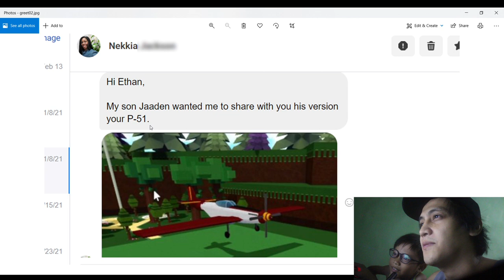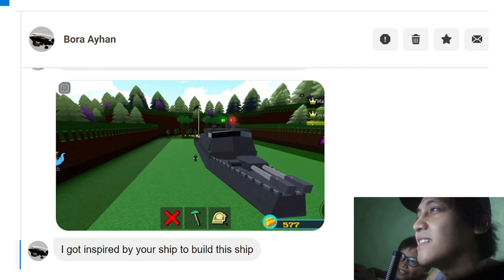A-10 Warthog Thunderbolt Attack Jet! How to Make in Roblox Build a Boat for Treasure!